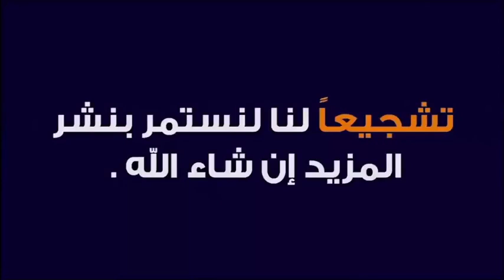تفسير قوله تعالى " فَوَيْلٌ لِّلْمُصَلِّينَ... " 🕌 مع د طيب كريبان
جديد 2020 : تفسير قوله تعالى فَوَيْلٌ لِّلْمُصَلِّينَ  الَّذِينَ هُمْ عَن صَلَاتِهِمْ سَاهُونَ  🕌مع الدكتور طيب ك
 ▬▬▬▬▬▬ஜ۩☺۩ஜ▬▬▬▬▬
 ▬▬▬▬▬▬ஜ۩☺۩ஜ▬▬▬▬▬
⛔ أحبابي الكرام ، إذا أعجبكم الفيديو رجاءاً لا تنسوا :

 ▬▬▬▬▬▬ஜ۩☺۩ஜ▬▬▬▬▬
مواضيع سابقة

🕌 عَنْ أَبِي هُرَيْرَةَ، عَنِ النَّبِيِّ صَلَّى اللهُ عَلَيْهِ وَسَلَّمَ قَالَ:
 ▬▬▬▬▬▬ஜ۩☺۩ஜ▬▬▬▬▬
⚠️ توضيح مهم ❗

 ▬▬▬▬▬▬ஜ۩☺۩ஜ▬▬▬▬▬
# هاشتاغ الموضوع #